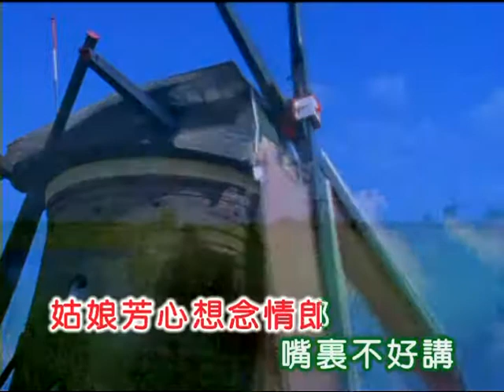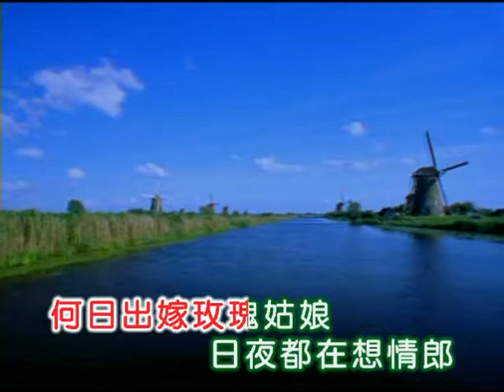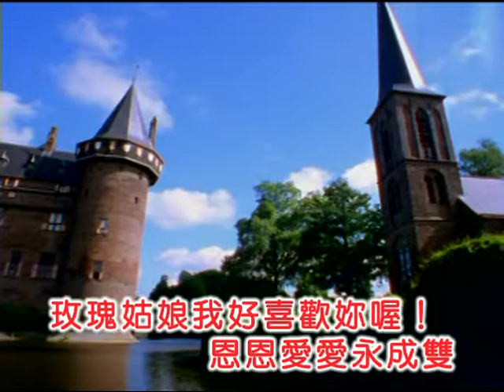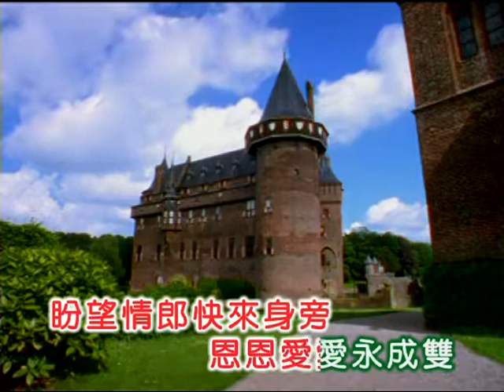陳潔 ~ 玫瑰姑娘